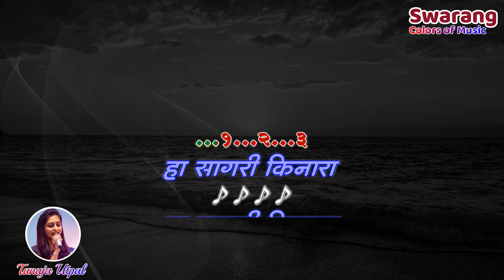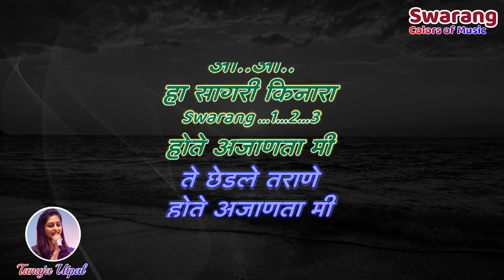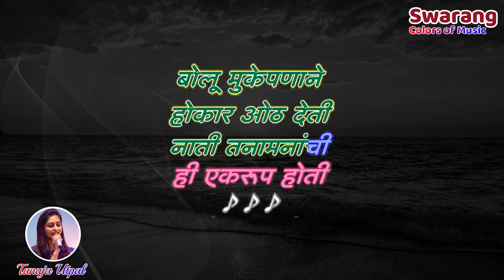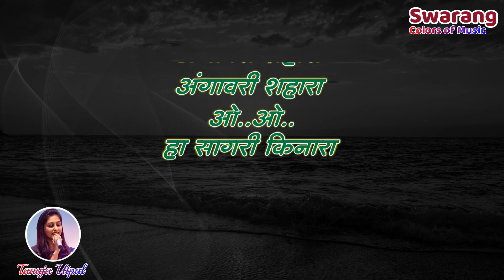Ha Sagari Kinara | Karaoke with Female Voice | Tanuja Utpal